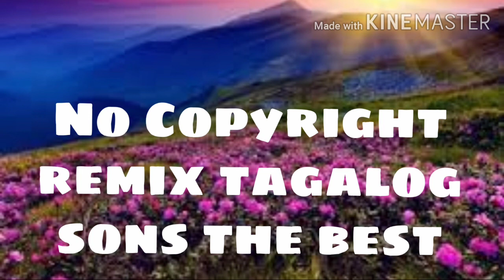TAGALOG SONG'S REMIX NO COPYRIGHT/jamaica ermitanio